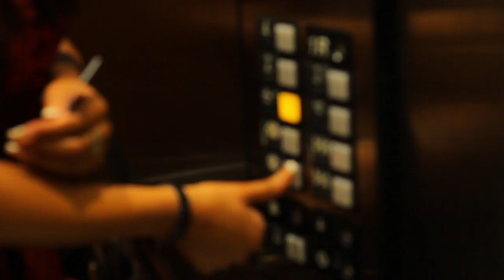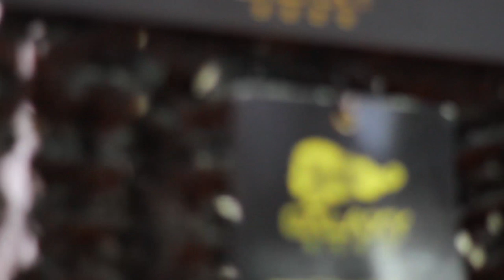2014 International Bronner Bros. Hair Show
The Galaxy 5000 team at the 2014 Bronner Bros Trade show in Atlanta, Georgia !  for the most popular Galaxy 5000 handmade closures.